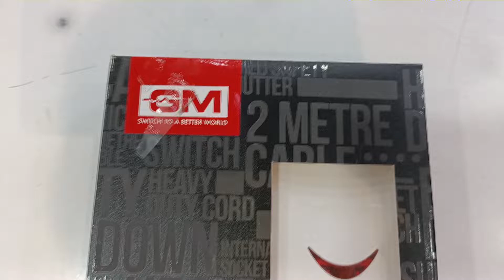GM 3060 E-Book 4 + 1 Power Strip II Extension Cord II Spike Guard II International Socket Strip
heavy duty extension cord,
surge protector power strip,
power strips,
extension cord with switch,
power extension,
power extension cord,
surge protected extension lead,
best power strip,
electric extension,
best extension cord,
electric extension cord,
surge protector extension cord,
extension cord price,
multi plug extension cord,
extension plug socket,
surge protector with long cord,
external extension lead,
surge protector extension,
gm extension board,
gm 3060,
gm 3060 extension board,
gm ebook power strip,
gm 3060 power strip,
gm extension cord 5 meter,
gm 3060 spike guard,
gm modular extension cord,
gm modular extension board,
gm power extension board,
ebook power strip,
gm extension cable,
gm extension board price,
gm extension board round,
gm 3060 ebook 4,